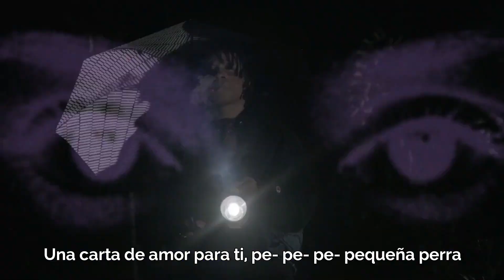Trippie Redd — Never Ever Land (Español)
// RESUBIDO //

Artista: Trippie Redd
Canción: Never Ever Land
Álbum: A Love Letter to You
Fecha de lanzamiento: 2017
Género: Hip-hop/rap
Letra en español/Subtitulada/Traducida al español/Sub. español